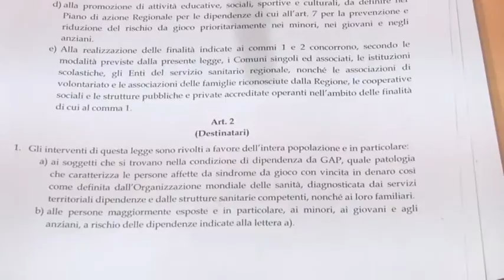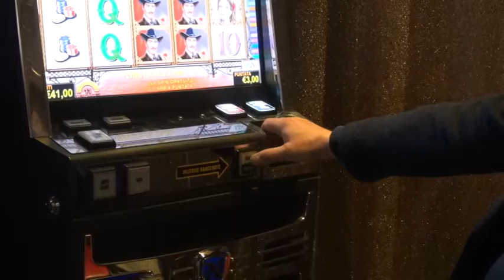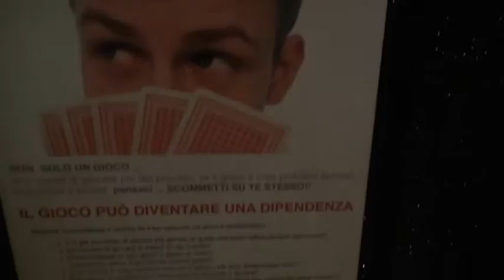Regione. Centrosinistra presenta disegno di legge su gioco patologico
Prevenzione e contrasto della diffusione del gioco d'azzardo patologico. Questa la bozza del disegno di legge presentato dal centrosinistra in Regione